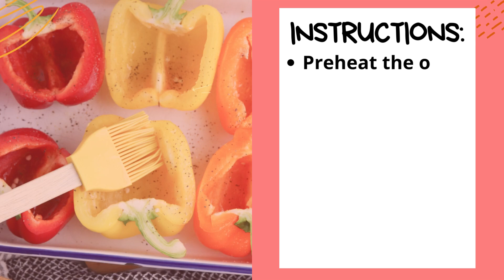BUTTERSCOTCH COOKIES RECIPE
These Butterscotch Cookies are a little crunchy outside but soft and chewy in the middle. This easy, Classic Cookie recipe will be your new go-to treat!